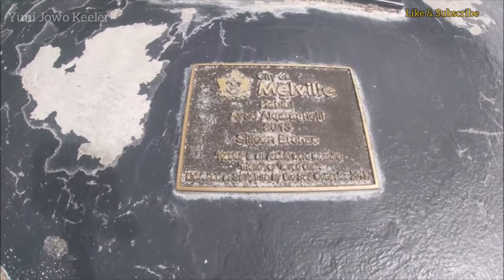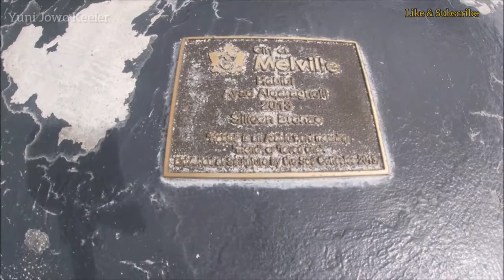Tempat Ini Penuh Saat Matahari Keluar